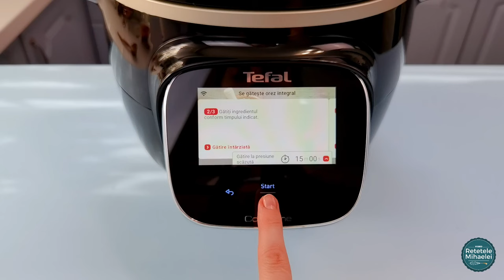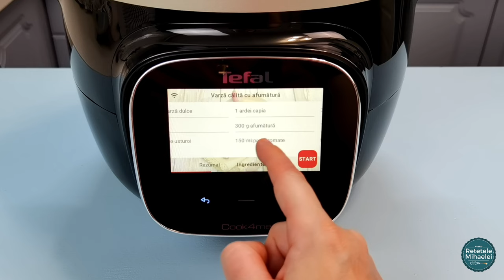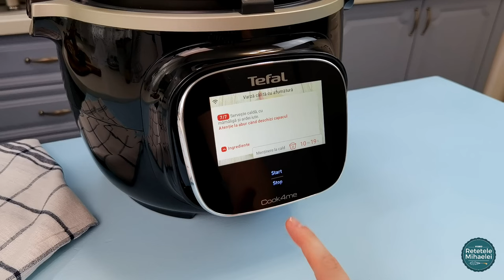Varza gatita in 20 de minute? Da, se poate!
Varza fiarta in 20 de minute & Review Tefal Cook4Me Touch cu conexiune WiFi. Daca de obicei sunteti super ocupati si ragazul vostru pentru gatit este limitat, sa stiti ca exista o solutie prin care puteti reduce la jumatate timpul de preparare la sute de retete: aparatul de gatit multifunctional Tefal Cook4MeTouch cu conexiune WiFi, caruia ii vom face astazi un review.  Aveti link pentru el aici Si desigur il vom testa si practic ca sa vedem exact cat de repede gateste.

Cook4Me Touch este un nou multicooker inteligent cu gătire sub presiune, cel mai performant multicooker de la Tefal, aflat la a treia generatie. Are  touchscreen mare, cu pozitie ajustabila, ca sa nu fie nevoie sa va aplecati pentru a-l vedea.

Aparatul pare complex, si intimidant, dar de fapt este foarte simplu de folosit. Te ghideaza pas cu pas pentru absolut tot ce trebuie sa faci, inclusiv conectarea la WiFi, sau, pentru cine doreste conectarea la aplicatia dedicata Tefal Cook4Me de pe mobil.

Eterna intrebare “ce sa mai gatesc azi?” isi gaseste raspunsul mai repede, cu o biblioteca de peste 300 de retete la dispozitie, pentru inspiratie.

Deasemeni exista posibilitatea de a cauta si filtra retetele dupa nume sau ingrediente, dupa tipul de reteta, dupa timpul de gatire, pentru a gasi ceea ce iti doresti mai repede.

Atunci cand selectezi o reteta, poti alege si numarul de persoane pentru care gatesti, iar aparatul ajusteaza automat cantitatile ingredientelor , ceea ce mi se pare de mare ajutor.

Un alt lucru foarte util mi se pare acesta: programe pentru gatirea anumitor ingrediente separat. Eu gatesc des orez integral, care fierbe mult mai greu in comparatie cu orezul alb. Poate lua intre 30 si 45 de minute, in functie de soiul orezului. Ca sa-l prepar in Cook4Me Touch aleg categoria de amidonoase, selectez orez integral, cantitatea,  si apoi trebuie doar acopar cu apa (la 200 g de orez, 280 ml de apa pentru cine vrea cantitati exacte), pun sare si dau start. Gatirea dureaza 15 minute din momentul in care aparatul a intrat sub presiune, iar la sfarsit arata asa. Fiecare bob este perfect gatit si nu se lipeste absolut deloc!

Exceptand retetele din Cook4Me puteti desigur gati orice altceva doriti voi, pe modul manual unde aveti in total 13 optiuni. De mentionat este modul Express; un program de gatire la presiune ultra inalta, foarte rapid.  Pentru gatirea la abur aveti si un accesoriu special, care vine in pachet cu aparatul.

Asa cum v-am promis vom testa aparatul si practic, si am pus ochii mai devreme pe o  reteta de varza cu afumatura. O voi cauta in biblioteca de retete dupa ingredientul principal.

Alegem numarul de persoane pentru care dorim sa gatim, si aparatul ne va ajusta automat cantitatea ingredientelor. Adunam toate produsele din lista. Aceasta este lista. Am extras-o din aplicatia mobilaCook4Me, si o pun aici ca sa o puteti vedea si voi. Apoi urmam intructiunile de preparare.

Tocam cubulete ceapa si ardeiul gras. Usturoiul il dau prin presa. Varza o voi toca in mod intentionat mai mare. Afumatura o taiem cuburi mici.

Adaugam in vasul aparatului uleiul, ceapa si afumatura. Asteptam ca multicookerul sa se preincalzeasca, apoi calim. Timpul este contorizat pe ecran. Ne putem opri la 2 minute asa cum este recomandat sau putem cali mai mult sau mai putin, dupa cum credem de cuvinta.

Dupa ce oprim calirea adaugam restul ingredientelor: ardeiul kapia, usturoiul, varza, bulionul, boiaua dulce, foile de dafin, cimbrul, sare, piper si apa. Daca va place varza mai scazuta puteti micsora cantitatea de apa, iar condimentarea se mai poate corecta si la sfarsit.

Urmatorul pas este sa gatim la presiune inalta. Inchidem capacul, si dam start. Asta a fost toata munca noastra, de aici inainte aparatul gateste singur. Dureaza cateva minute ca intre sub presiune, iar apoi va gati mancarea pentru 20 min.

Intre timp putem face orice altceva. Cook4Me nu are nevoie de supraveghere. Desi nu amestecam in mancare, ea nu se va arde sau lipi niciodata, niciodata nu va da in foc si implicit nu vom murdari aragazul.

Atunci cand mancarea este gata, aparatul elibereaza automat aburul, intr-un mod complet sigur.

La sfarsit putem corecta gustul de sare, piper, sau alte condimente. Spre exemplu eu adaug putina boia iute, pentru ca intodeauna o cantitate mica dintr-un condiment iute, face mancarea mai gustoasa.

Putem alege sa mentinem mancarea la cald, daca nu o servim imediat. Si ni se aminteste sa golim colectorul de condens -  un mic buzunaras de la spatele aparatului, care aduna condensul format pe capac.

Rezultatul final - varza si afumatura sunt perfect gatite. Mancarea gustoasa, gatita in timp record.

Asta este tot pentru astazi dragilor! Sper sa va fie de folos acest review! Numai bine!